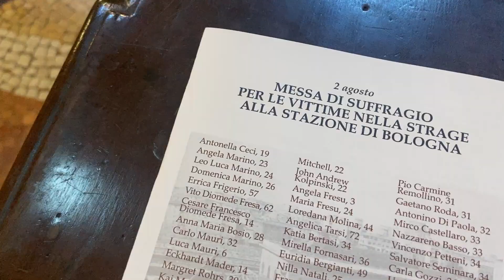La Messa per le vittime della Stazione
12PORTE - 3 agosto 2023. Mercoledì 2 agosto, a 43 anni dall'attentato alla Stazione Centrale, il Vicario Generale per la Sinodalità monsignor Stefano Ottani ha celebrato la Messa in suffragio per le 85 vittime nella chiesa di San Benedetto.